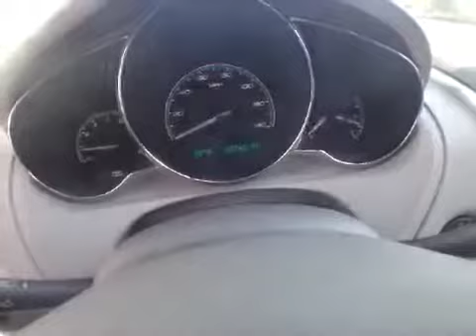2011 Chevrolet Malibu @ Johnny Londoff Chevrolet - Florissant, MO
2011 Chevrolet Malibu  @ Johnny Londoff Chevrolet - Florissant, MO